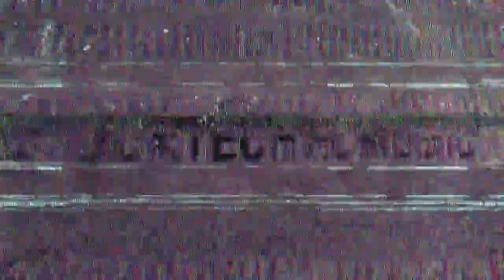Space Motion - Run Again (Original Mix)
Promotional contact information for Artists and Labels: If you have not received a response from me within 7 days, that means your tune hasn’t met the standards I’ve set for the channel, and unfortunately your song hasn’t been chosen.